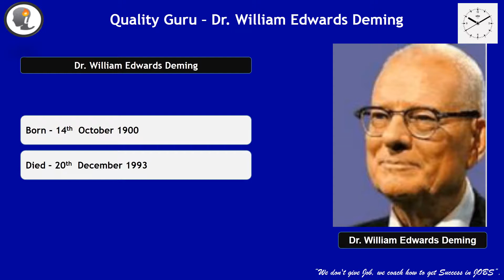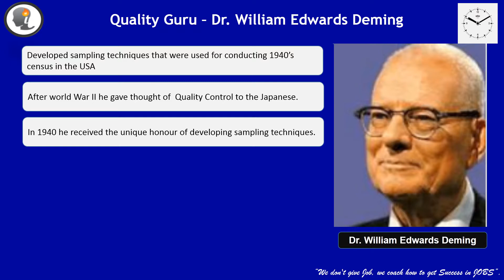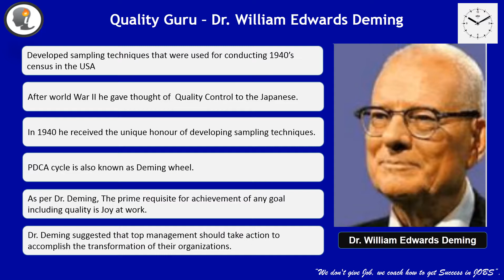Quality Guru part 2 of 12 - Dr. William Edwards Deming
Sharing of Quality Guru - Dr. William Edwards Deming